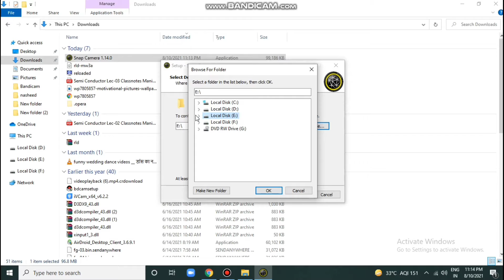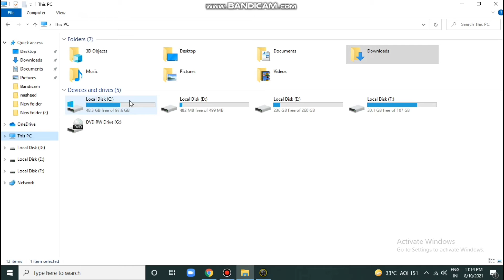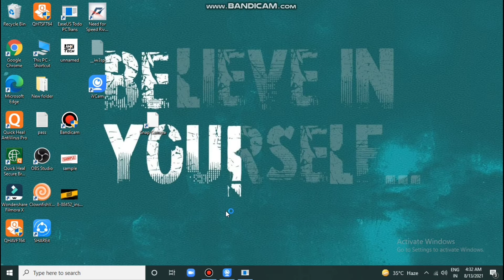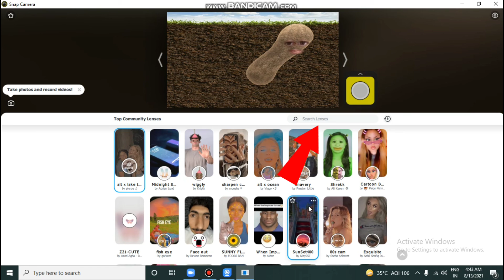(easy trick)How to change your face on zoom meeting /Omegle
Use snapchat filters on zoom class | change your face and look beautiful | easy trick.
Look beautiful on zoom class
clear skin on zoom class
zoom class hack kadai karai
zoom hacks
       MAKE SURE TO LIKE THE VIDEO
in this video you will see a tricks on how to look good on zoom using snapchat hacks you can be more beautiful on zoom classes

0:00-0:12 intro
0:12-1:31How to fix installation error (easy)
1:31-2:07 Camera setup (without webcam)
2:07-2:56 How to connect this to zoom
2:56-3:07 Difference after this trick
3:07-3:27 outro
tags used
Zoom class hack in hindi
how to hack zoom
how to hack zoom app
how to hack zoom online classes
zoom tips and tricks
zoom tutorial
zoom tricks